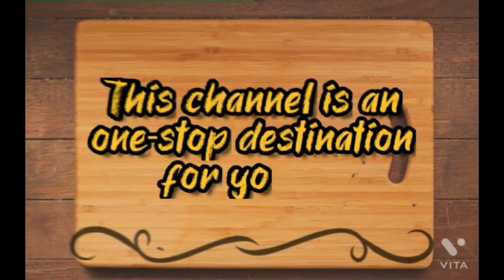HOW TO MAKE TRADITIONAL DAAL PURI AND BHAKHEER|| REPUBLIC DAY SPECIAL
Your search for lip-smacking Indian recipes ends here! From a wide assortment of Indian mouthwatering dishes to the cuisines that are on your mind at the moment, I aspire to help you bring it all to the table in a jiffy.

On the journey of making the biggest and best cooking channel, I come up with how-to, DIY, tips, tricks, hacks and a lot more for everyday people that enlist Indian and western cuisines, sweets, snacks, confectionery, desert, street food, soothing food, beverages, exotic dishes, quick recipes, warm and comforting dishes and even the ones that are not mentioned here.

Click on the bell icon to see it all first.

Chana dal puri made on 2nd day of wedding when the brides come home and to welcome her and guest dal puri, bakheer normally gets served.  In my home still whenever we go back dal puri is made always once or twice and specially on the last day.  As a kid I never used to like bakheer and even this dal puri, we used to remove all the stuffing and eat only the puri but now it's just opposite I like bakheer and this chana dal puri too, you can make this dal puri and serve with bakheer or normal kheer, seviyan, curd, pickle.

Ingredients Involved are:
A] For chana daal stuffing
1] 2 cups soaked chana daal
2] 1tbs turmuric powder
3] 2 tbs red chilli powder
4] 1/4 tbs hing
5] 1 tbs cumin seed
6] Salt for taste

B] For dough
1] 2 bowl wheatflour
2] 1 tbs ajwain
3] Salt for taste

C] For Bakheer
1] 1cup soaked rice[soaked for 10 to 15 min]
2] 1 tbs elaichi powder
3] 1cup jaggary powder
4] 1 cup boiled milk
5] Oil/ghee for cooking